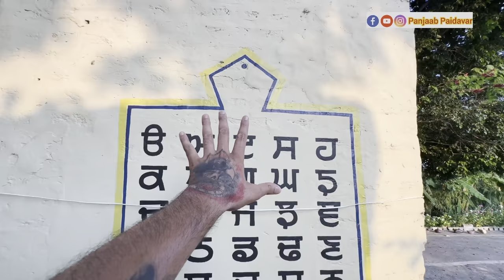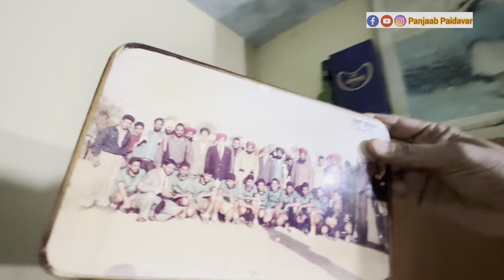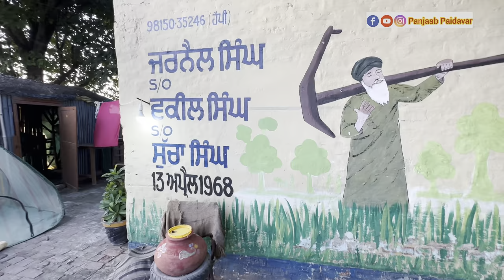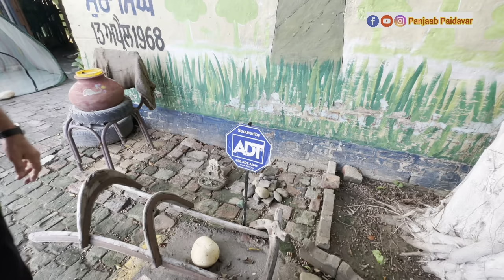ਸ਼ੌਂਕ ਦਾ ਕੋਈ ਮੁੱਲ ਨੀ ਜੇਕਰ ਤੁਸੀਂ ਸਵਰਗ ਦੇਖਣਾ ਧਰਤੀ ਤੇ ਤਾਂ ਆਹ ਖੇਤ ਗੇੜਾ ਮਾਰ ਆਇਓ ਕੁਦਰਤ ਵਿੱਚ ਹੀ ਰੱਬ ਵਸਦਾ